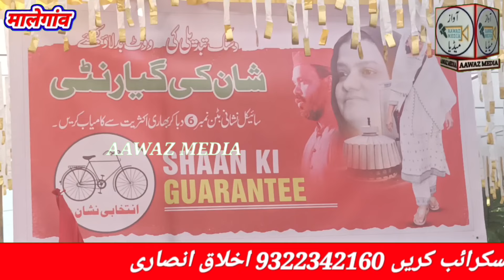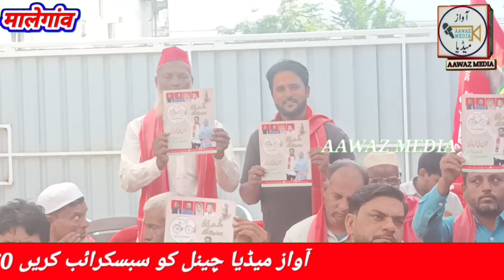मालेगां अब शान ए हिंद की ग्यारंटी अगयई शान ए हिंद की ग्यारंटी प्रेस कॉन्फ्रेंस से बताई गई बडी शान से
اب شان کی گیارنٹی آگئی شان ہند کی گیارنٹی پریس کانفرنس سے بڑی شان سے بتائی گئی